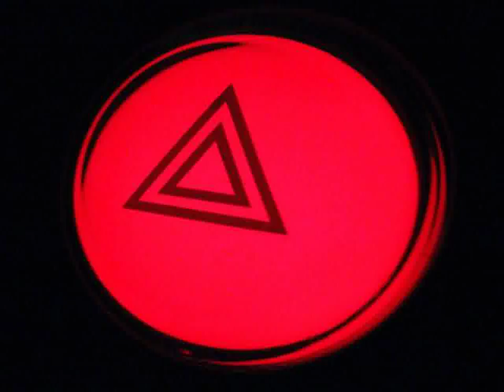Honda Ride On Car - Youtube Videos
Video material about Honda Ride On Car - Youtube Videos taken from flickr.